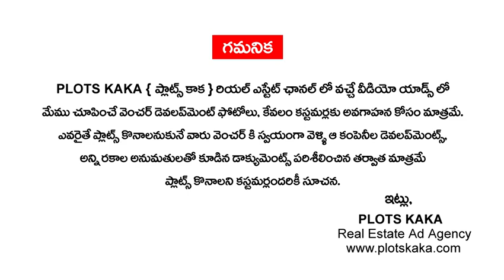Farmland Plots for Sale in Near Balanagar, Shadnagar | DTCP PLOTS WITH RED SANDALWOOD PLANTATION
SREE GANESH NAGAR
- OPEN PLOTS VIDEOS : shorturl.at/jESX7
- FARM LAND VENTURES : shorturl.at/rLO29
- HOUSES | VILLAS | FLATS : shorturl.at/mDHZ8